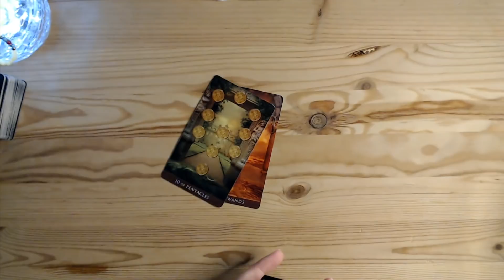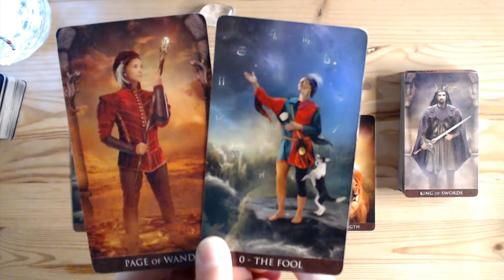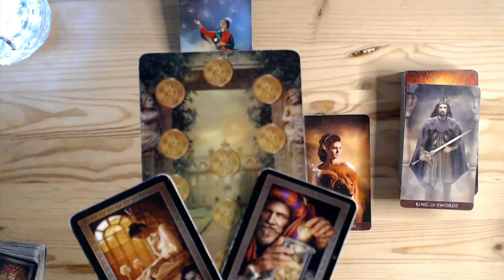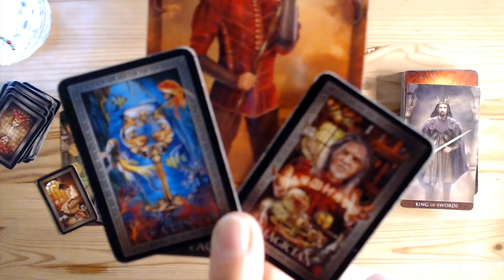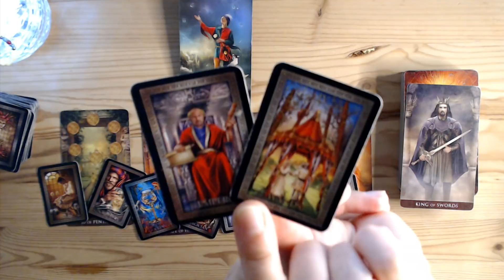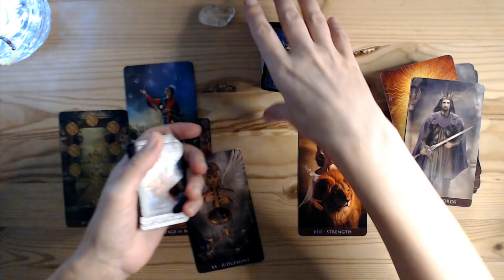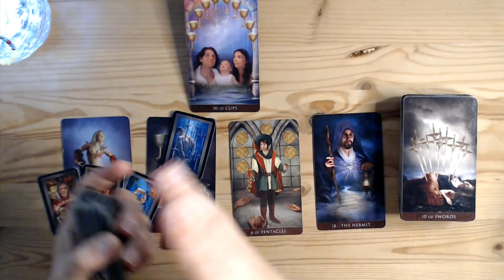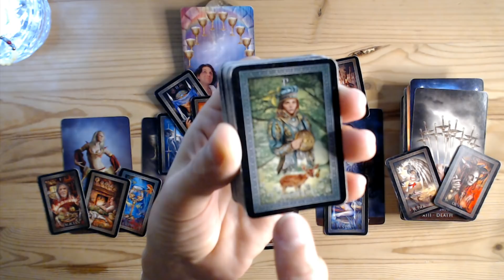RAC "WOW!DECIZIA ESTE A TA 😉 DACĂ VREI SĂ-I SUNI💖" MARTIE 2021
⭐Tarot Lovers ⭐

💖PICK A CARD Who's secretly following me# من يتابعني سرا💖Their TRUE FEELINGS & INTENTIONS for You💞

tarot lovers # عشاق التاروت